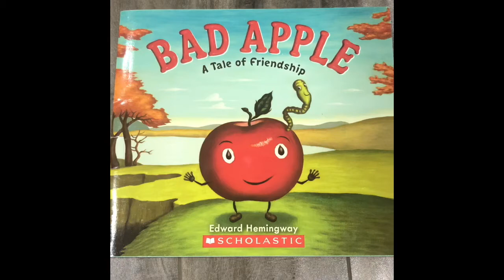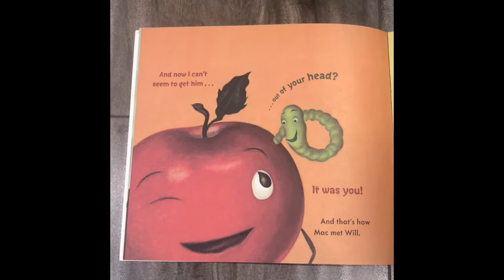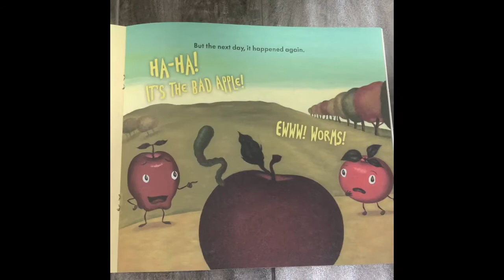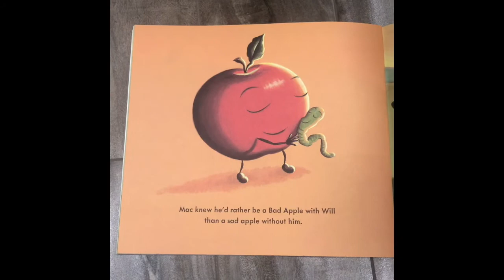🍎 A friendship read aloud 📚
Do you have a good friend? What makes them a good friend? How are you a good friend? Let’s join Mac and see how he and Will are good friends to each other.